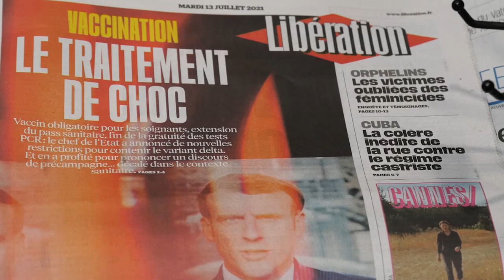Europa busca fórmulas para acelerar la vacunación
Alemania, Francia y España proponen diferentes medidas para evitar la expansión de la variante delta